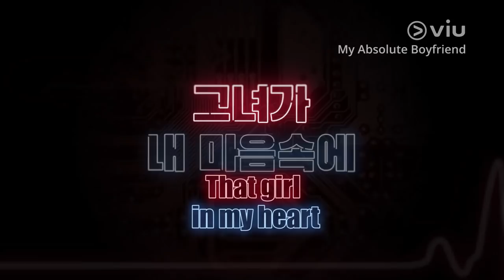MY ABSOLUTE BOYFRIEND 절대그이 Trailer 2 | SAME DAY BROADCAST ON VIU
Catch Yeo Jin Goo, Girls' Day Minah & Hong Jong Hyun in My Absolute Boyfriend with subtitles FIRST on Viu Premium, every Wed & Thu, RIGHT after Korea's telecast! You can also enjoy unlimited downloads for offline viewing while on the go!

Based on the Japanese manga of the same name and a remake of the Japanese & Taiwanese drama, My Absolute Boyfriend tells the story of Um Da Da, a special effects makeup artist who ends up with a humanoid robot, who is built to be the 'ideal boyfriend'.